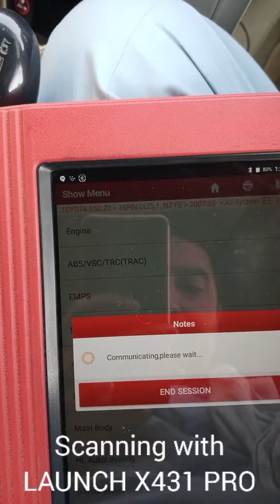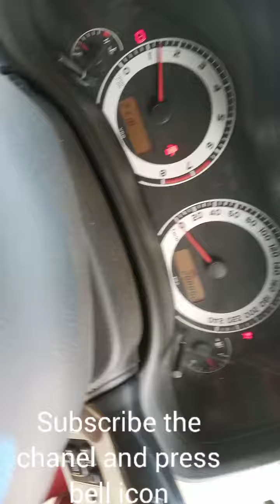c0205 FL speed sensor circuit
This video is about how to repair speed sensor of Toyota car.